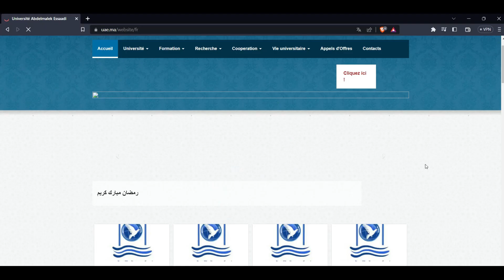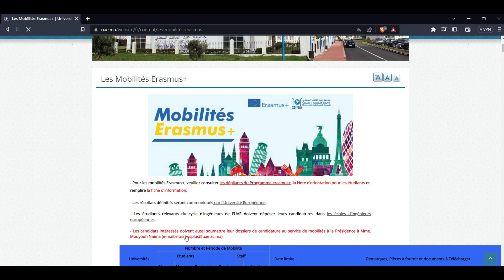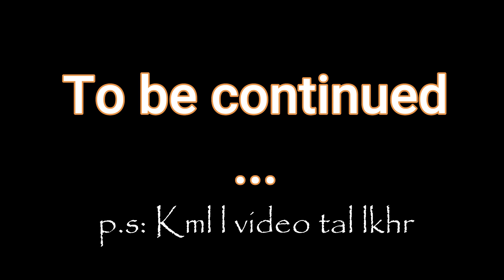PART1: Finding and applying for Erasmus + كيفاش نلقى منحة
Had l video fih les informations nécessaires li khass tkon 3arf ila knti nawi df3 l Student exchange program ERASMUS+, bnissba l dfi3 rah kaybda f chhr 3 walakin l aghlabiya kaykon f april donc hadi hiya lw9t bach t9ado l passeport ila makanch 3ndkom o tmchiw twjdo certificate de langue